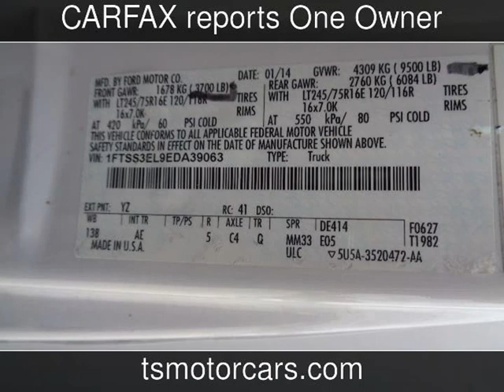2014 Ford E-Series Cargo Van Commercial Used Cars - Houston,TX - 2019-05-30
See more details about this used car This 2014 Ford E-Series Cargo Van Commercial with 137,253 miles is for sale at Texas Star Motors.